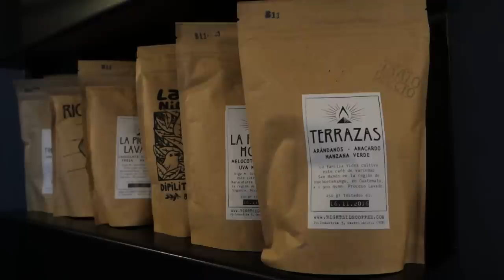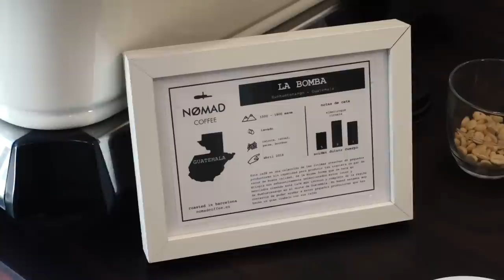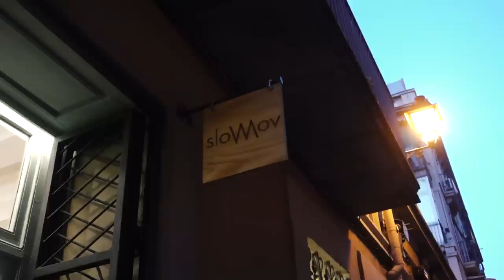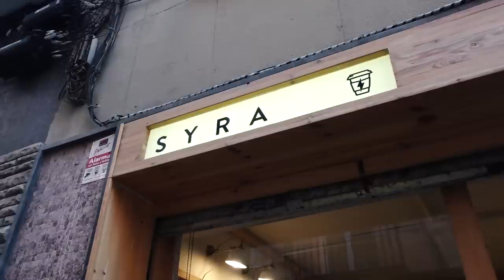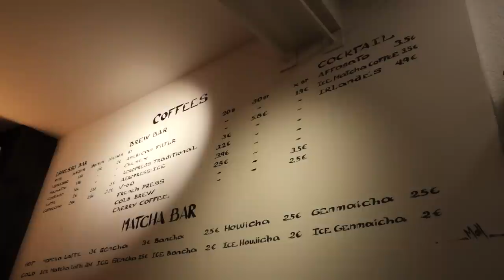Barcelona Coffee Guide | European Coffee Trip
Where to find best coffee in Barcelona? We visited 8 great speciality cafes in the city and meet pioneers of third wave coffee in the whole Spain.

# List of the cafés

1 - Satan's Coffee Corner
2 - Nomad Coffee - Roaster's Home
3 - Skye Coffee Co.
4 - Slowmow
5 - Animal Coffee Bar
6 - Syra
7 - Atmans Coffee
8 - Hidden Cafe

# European Coffee Trip